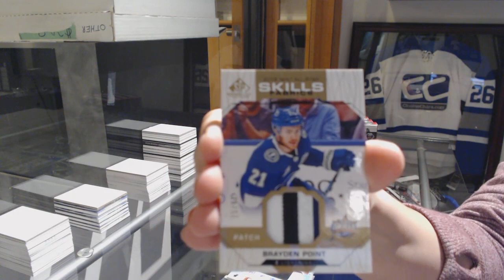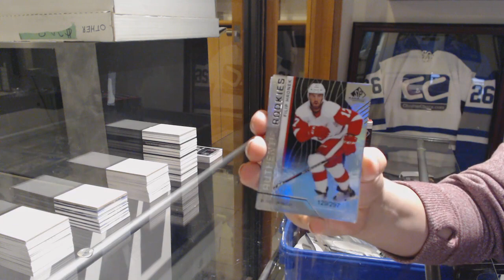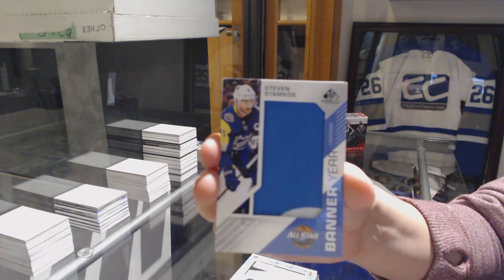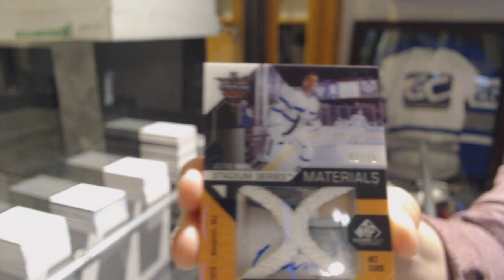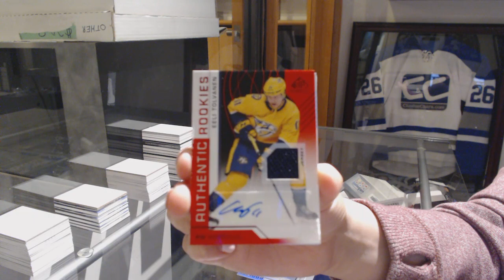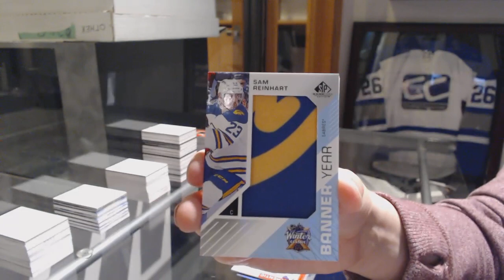18-19 Upper Deck SP Game Used Hockey 5 Box Break - C&C GB #9388